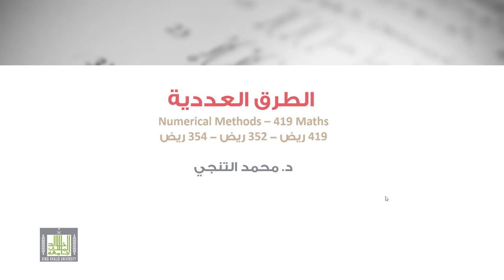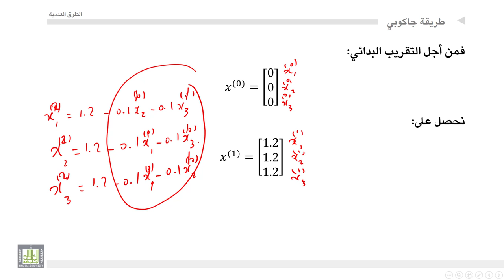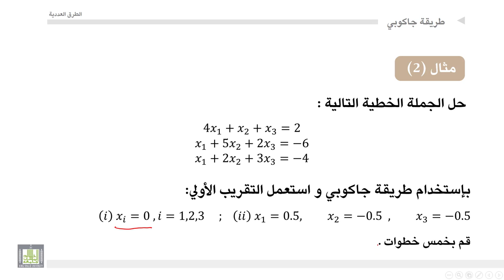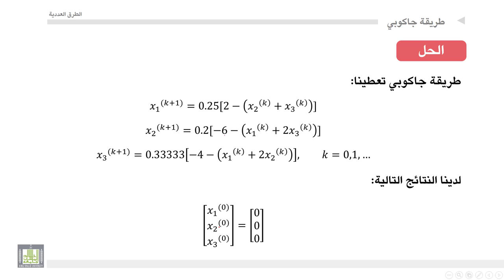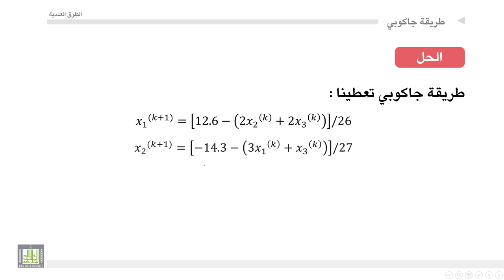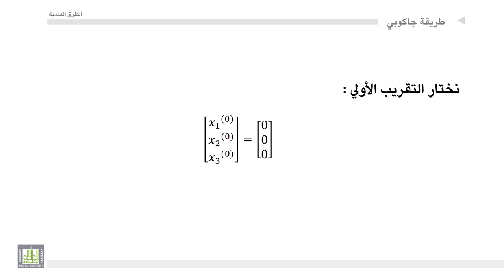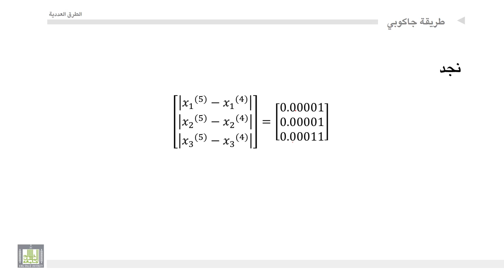الطرق العددية | 2-7 | أمثلة على طريقة جاكوبي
المقررات المفتوحة
 أمثلة على طريقة جاكوبي